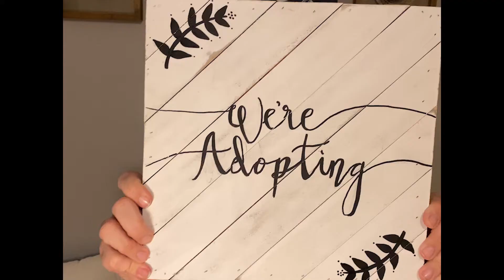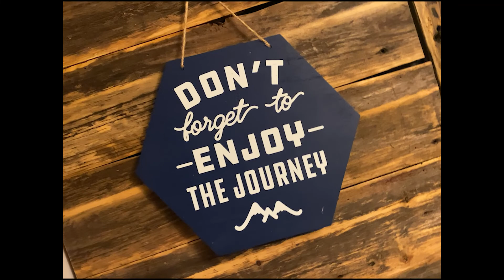The Smiths Take On Adoption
While we normally post about hiking and outdoor adventures, this video is focused on a big step in our life, adoption. Here is our story that led us to adoption and our plan moving forward!